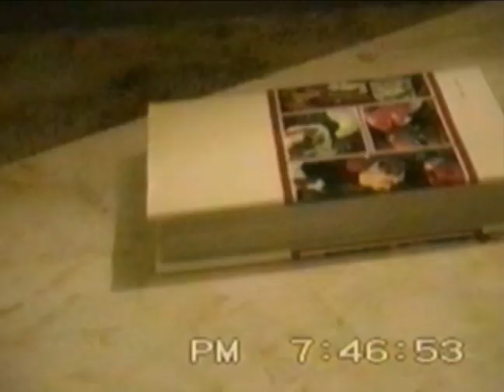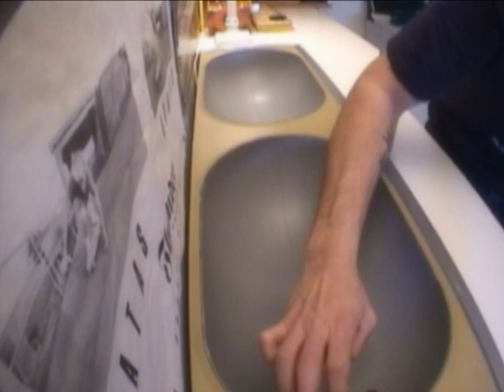"The Fingerboard Timeline" 1992-2002 | Fingerboarding, short film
Short film on the evolution of my fingerboarding from 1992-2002.